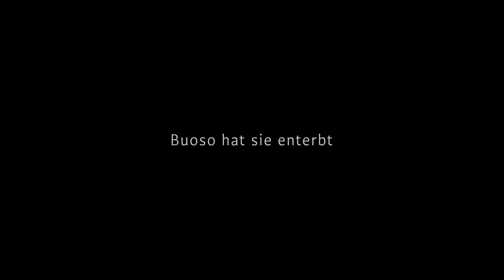Il trittico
Das Triptychon. Zyklus aus drei Operneinaktern von Giacomo Puccini

Il tabarro (Der Mantel): Text von Giuseppe Adami nach dem Drama „La Houppelande“ von Didier Gold
Suor Angelica (Schwester Angelica): Text von Giovacchino Forzano
Gianni Schicchi: Text von Giovacchino Forzano

● Musikalische Leitung: Lukas Beikircher
● Regie: Carlos Wagner
● Bühne: Christophe Ouvrard
● Kostüme: Carlos Wagner
● Dramaturgie: Susanne Bieler

Der Begriff Triptychon bezeichnet ein dreiteiliges Gemälde, das sich oft auf Altären findet. Der Komponist Giacomo Puccini wählte das italienische Wort Il trittico für seinen Opernzyklus, der sich aus drei Einaktern unterschiedlichen Charakters zusammensetzt.

Der Mantel ist ein in düsteren musikalischen Stimmungsbildern gemaltes Eifersuchtsdrama, das mit einem Mord endet. Als lyrisches Intermezzo sieht Puccini die Geschichte von Schwester Angelica. Sie wurde von ihrer Familie in ein Kloster verbannt, weil sie ein uneheliches Kind zur Welt brachte. Als sie erfährt, dass dieses verstorben ist, erlöst sie sich selbst von ihrem trostlosen irdischen Dasein.

Einen absoluten Kontrast zu den beiden ersten Einaktern bildet Gianni Schicchi. Der schlitzohrige Titelheld lässt unter der Maske des hilfsbereiten Freundes die habsüchtigen Verwandten des verstorbenen reichen Buoso Donati zu betrogenen Betrügern werden. Mit raffinierten Ensembles in temporeichem Parlandostil, Laurettas Arien-Highlight „O mio babbino caro“ und jeder Menge musikalischer Pointen beweist Puccini hier sein komisches Talent.

● Il tabarro - Michele: Daniel Luis de Vicente
● Il tabarro - Luigi: Alejandro Roy
● Il tabarro - Tinca: Dale Albright
● Il tabarro - Talpa: Johannes Maria Wimmer
● Il tabarro - Giorgetta: Anna-Maria Kalesidis
● Il tabarro - Frugola: Susanna von der Burg
● Il tabarro - Liedverkäufer: Jon Jurgens, Florian Stern
● Il tabarro - Liebespärchen: Ana Akhmeteli, Bernadette Müller, Junghwan Lee, Esewu Nobela
● Suor Angelica - Angelica: Karina Flores
● Suor Angelica - Suor Angelica: Barno Ismatullaeva
● Suor Angelica - La zia principessa: Anna-Maria Dur
● Suor Angelica - La badessa: Susanna von der Burg
● Suor Angelica - La suora zelatrice: Camilla Lehmeier
● Suor Angelica - La maestra delle novizie: Foteini Athanasaki
● Suor Angelica - Suor Genovieffa: Tatiana Rasa
● Suor Angelica - Suor Osmina: Monika Duringer
● Suor Angelica - Suor Dolcina: Sarah Hartinger
● Suor Angelica - La prima cercatrice: Alice Chinaglia, Bernadette Müller
● Suor Angelica - La seconda cercatrice: Clarissa Toti
● Suor Angelica - La prima conversa: Renate Fankhauser
● Suor Angelica - La seconda conversa: Ana Paula Queiroz
● Suor Angelica - 3 suore: Ana Akhmeteli, Christiane Lichtenberger, Daniela Markova
● Suor Angelica - Una novizia: Saiko Kawano
● Gianni Schicchi - Gianni Schicchi: Daniel Luis de Vicente
● Gianni Schicchi - Lauretta: Tatiana Rasa
● Gianni Schicchi - Zita: Anna-Maria Dur
● Gianni Schicchi - Rinuccio: Nico Darmanin, Jon Jurgens
● Gianni Schicchi - Gherardo: Jon Jurgens, Florian Stern
● Gianni Schicchi - Nella: Anna-Maria Kalesidis
● Gianni Schicchi - Betto: Johannes Maria Wimmer
● Gianni Schicchi - Simone: Joachim Seipp
● Gianni Schicchi - Marco: Alec Avedissian
● Gianni Schicchi - La Ciesca: Camilla Lehmeier
● Gianni Schicchi - Spinelloccio, Arzt: Stanislav Stambolov
● Gianni Schicchi - Amantio di Nicolao, Notar: Unnsteinn Árnason
● Gianni Schicchi - Pinellino: Peter Thorn
● Gianni Schicchi - Guccio: Jung-Kun Jo
● Gianni Schicchi - Der tote Buoso Donati: Andreas De Majo

Tiroler Symphonieorchester Innsbruck
Chor des Tiroler Landestheaters
Statisterie des Tiroler Landestheaters